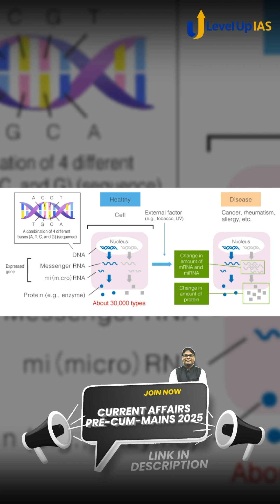Nobel Prize in Medicine 2024: Victor Ambros, Gary Ruvkun win for microRNA discovery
The Nobel Prize in Medicine was awarded to Victor Ambros and Gary Ruvkun, as announced by the Nobel Assembly at the Karolinska Institute in Stockholm on Monday.

The American biologists jointly received the prestigious award for their discovery of microRNA and its role in regulating gene expression after transcription. The Nobel Assembly said that their discovery is “proving to be fundamentally important for how organisms develop and function.”

Why Victor Ambros and Gary Ruvkun got Nobel in Medicine?
This year’s Nobel Prize was awarded to scientists Victor Ambros and Gary Ruvkun for discovering microRNA, a tiny molecule that plays a key role in regulating gene activity.

Even though all cells in our body have the same genes, different types of cells, like muscle and nerve cells, perform different functions. This is possible due to gene regulation, which allows cells to "switch on" only the genes they need. Ambros and Ruvkun’s discovery of microRNA revealed a new way this regulation happens.